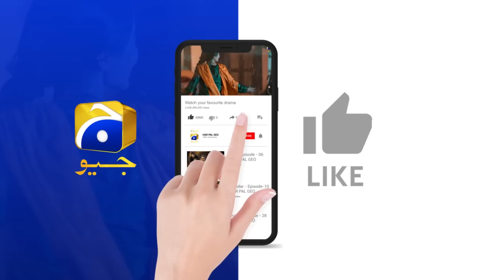Grift Episode 94 Teaser - 22nd March 2023 - HAR PAL GEO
Written By: Erum Wasi & Saima Wasi
Directed By: Saleem Ghanchi
Produced By: Abdullah Kadwani & Asad Qureshi
Production House: 7th Sky Entertainment